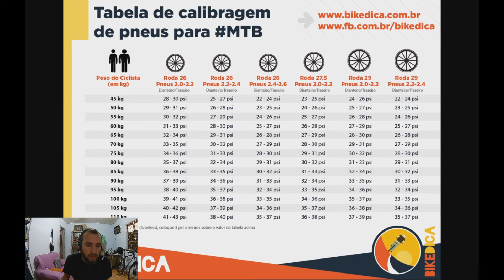Tabela de calibragem de pneu MTB